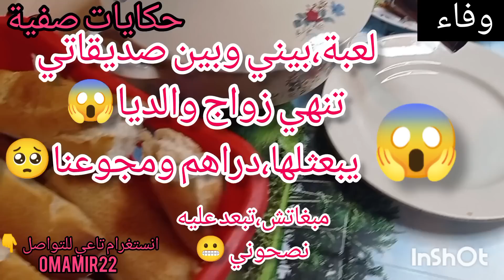مديت رقم بابا لصحباتي يزعقو،عليه😱والصدمة واش صرا🥺 بسبابنا غلطت وباغيا نصحح غلطي،شفتني،ماما وخاوتي😰